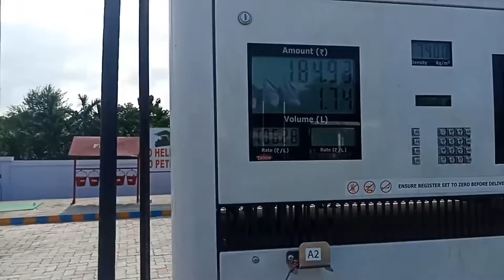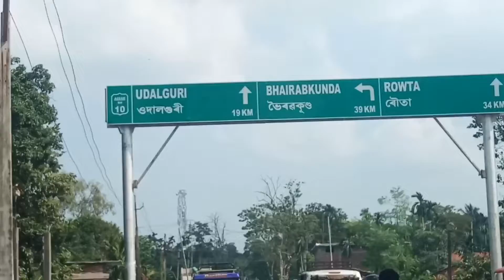BAKSA To Udalguri journey // santali vlog video going to Chandu Mela